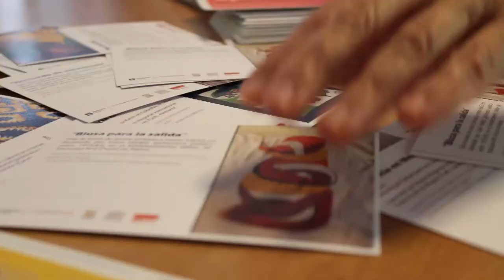Inauguración EL HILO DE LA MEMORIA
Video de la inauguración de la exposición EL HILO DE LA MEMORIA, una cooperación entre el Museo de la Memoria - MUME, de Montevideo, y el Museo de las Culturas de las Mujeres de Fürth, Alemania, con apoyo de la Fundación Rosa Luxemburgo. La muestra está acompañada por las autoras de los trabajos expuestos, quienes junto a las Profesoras Rosario Caticha y Gaby Franger-Huhle de la Universidad de Corburg, Alemania, reflexionaron sobre las historias que cuentan los trabajos.